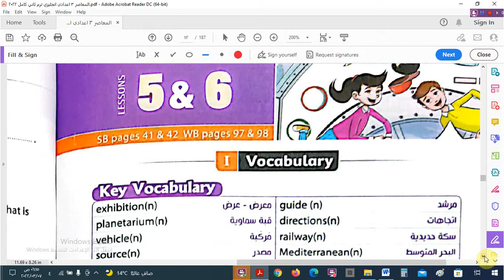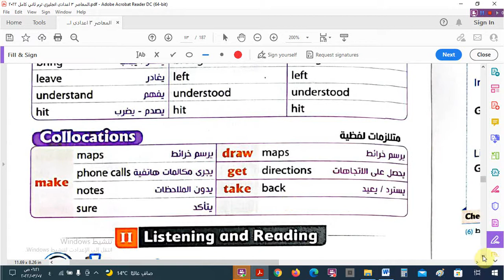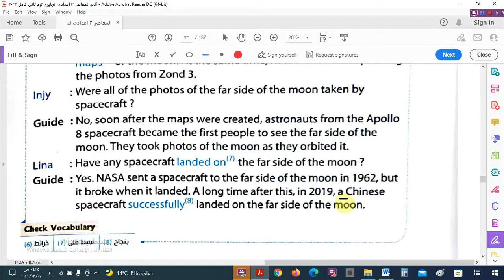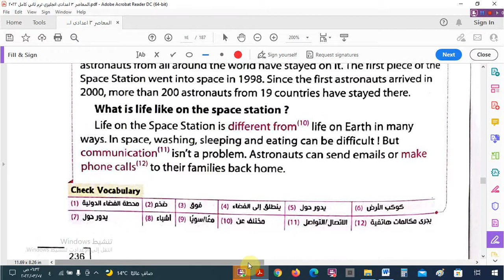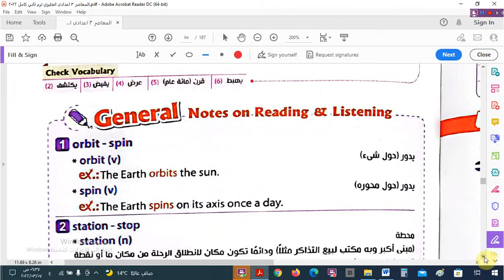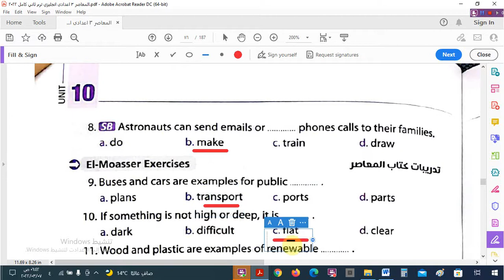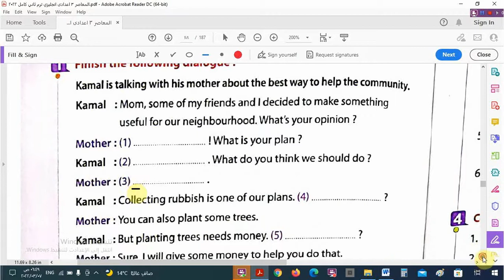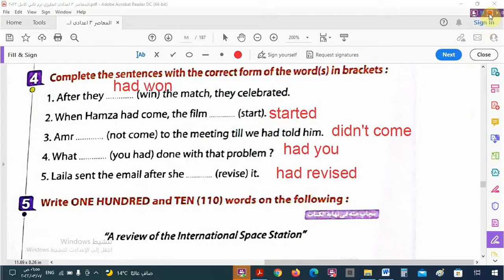الوحدة العاشرة - الدرس الخامس و السادس للصف الثالث الاعدادى الترم الثانى من كتاب المعاصر2022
الوحدة التاسعة - الدرس الثالث و الرابع _ للصف الثالث الاعدادى الترم الثانى _ من كتاب المعاصر2022
الوحدة التاسعة_ -كلمات الدرس الأول و الثانى  للصف الثالث الثانوى الترم الثانى  من_ كتاب المعاصر2022